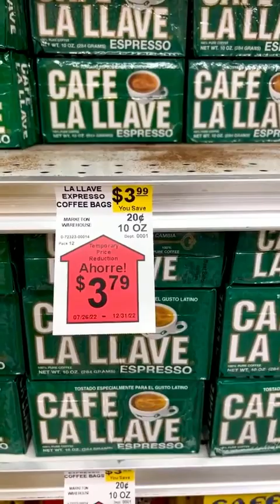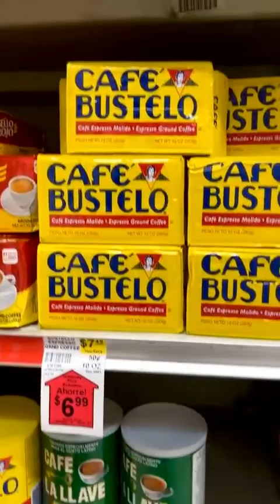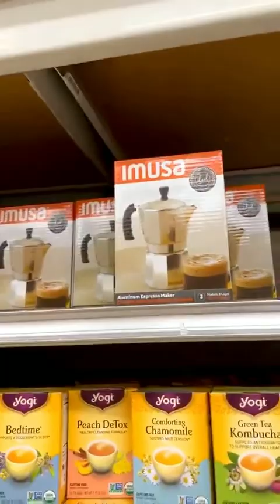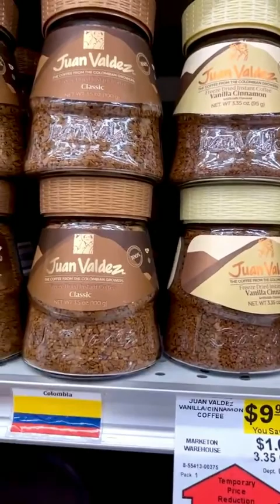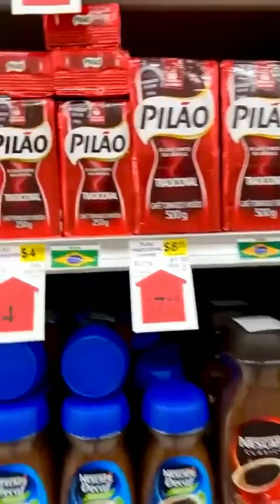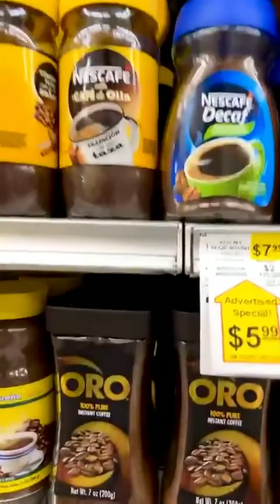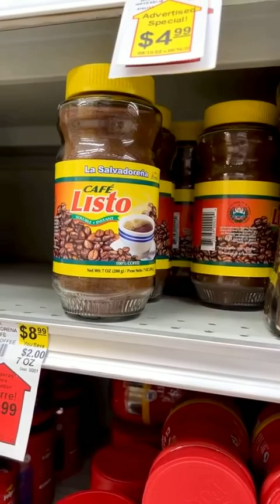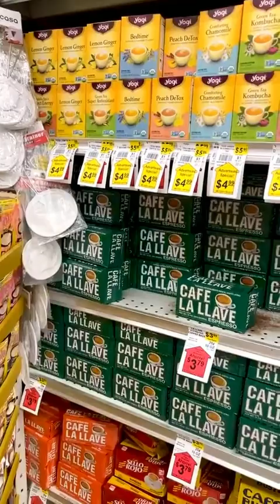En vivo y directo. Cuál café me compro? La Llave? Desde el mercado Marketón, Las Vegas, NV, USA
El video fue originalmente fue transmitido a través de mi página de Facebook la cuál también puedes seguir.